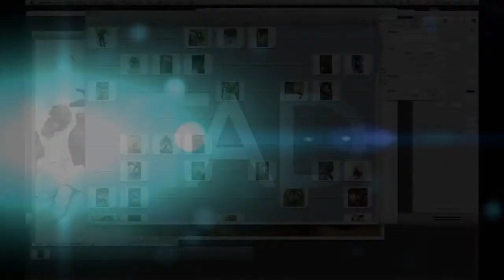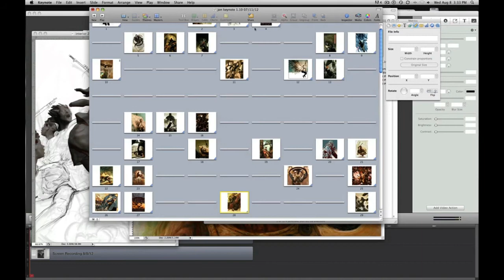Jon Foster: Self Intro